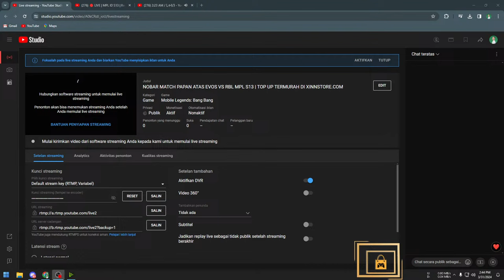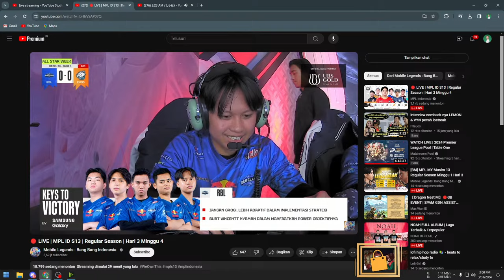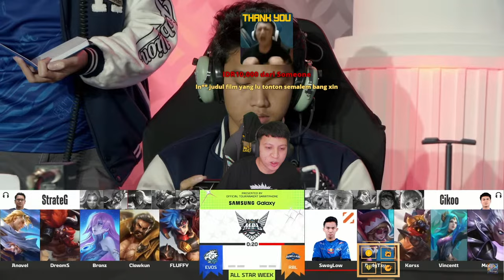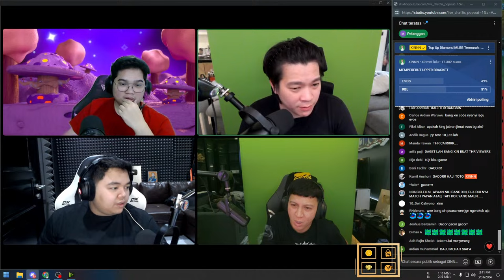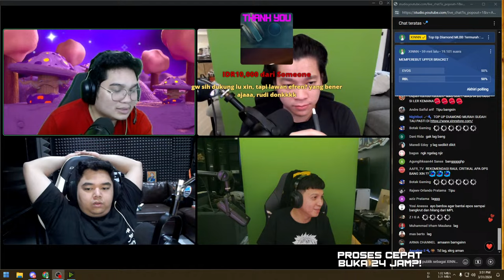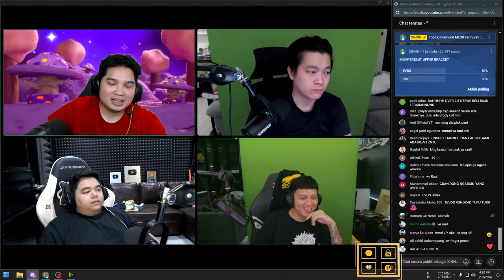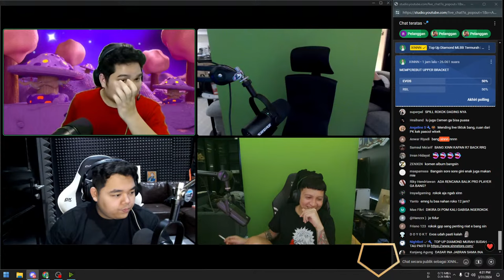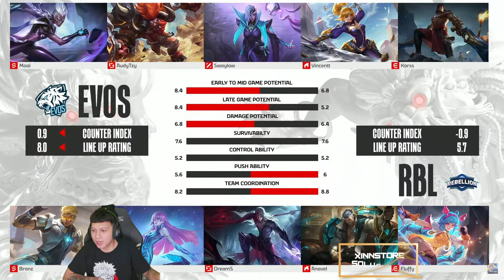NOBAR MATCH PAPAN ATAS EVOS VS RBL MPL S13 | TOP UP TERMURAH DI XINNSTORE.COM